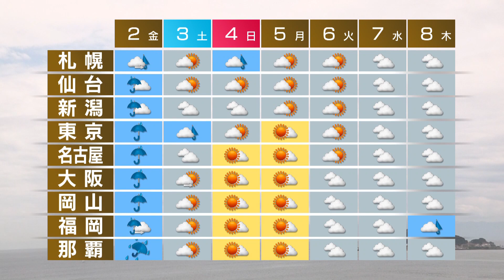6月1日の天気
西から次第に本降りの雨となり日差しがある関東も、夜遅くから降り出すでしょう。北日本は晴れますが、北海道の北部では、夕方以降にわか雨の所がありそうです。関東から西では空気がムシムシするでしょう。週間予報です。あすは全国的に雨が降り、東日本・西日本は大雨となるおそれがあります。関東では土曜日にかけて雨が残りそうです。